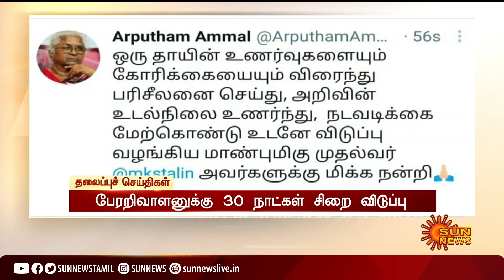காலை 6 மணி தலைப்புச் செய்திகள்! | HeadLines | 06 AM | 20-05-2021 | Sun News